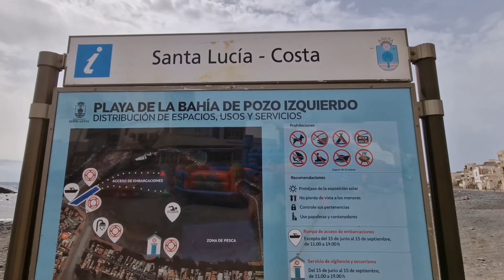POZO IZQUIERDO - SANTA LUCIA DE TIRAJANA - GRAN CANARIA 🇮🇨🇪🇦 31-07-2022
Pozo Izquierdo es una playa y una localidad del municipio de Santa Lucía de Tirajana, en la costa sureste de la isla de Gran Canaria.
Pozo Izquierdo es uno de los mejores sitios del mundo para la práctica del WindSurf.
GRAN CANARIA QUE BELLA SOS! 🇮🇨 😍 👏